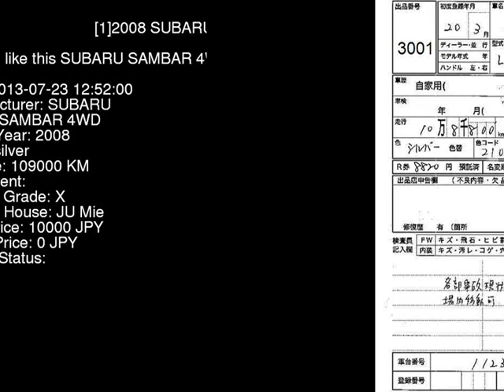2008 SUBARU SAMBAR 4WD TV2 - Japanese Used Car For Sale Japan Auction Import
2008 SUBARU SAMBAR 4WD TV2 - Japanese Used Car For Sale Japan Auction Import TV2,SUBARU,SAMBAR,4WD,JU Mie,jdmvip,vip,jdm,cars,japan,jdmvip.com,japanesecars,usedcars Japanese Used JDM Car For Sale At Auction in Japan for Import